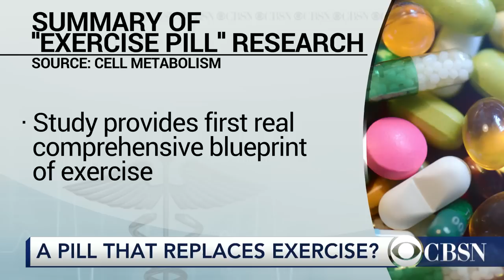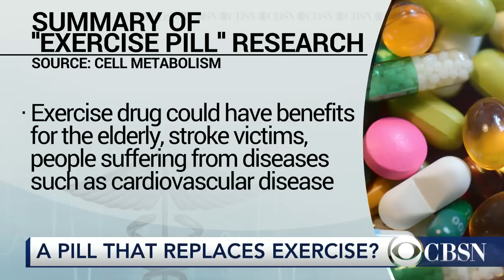Scientists claim "breakthrough" on exercise pill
A group of scientists believe their findings could lead to the future of weight loss in a so-called "exercise pill." CBS News medical contributor Dr. Holly Phillips has details for CBSN.